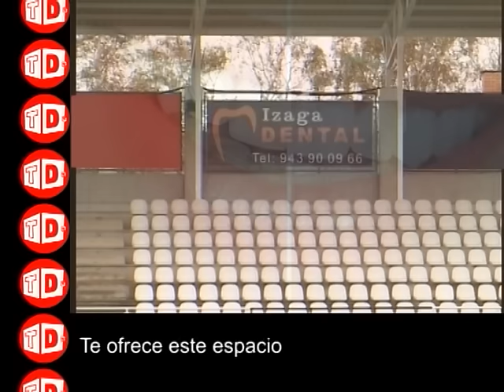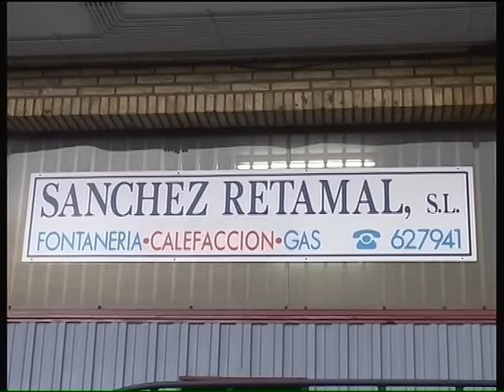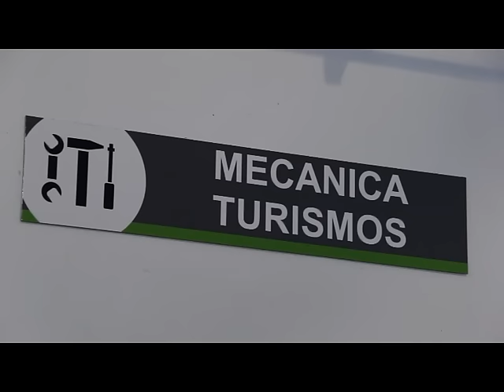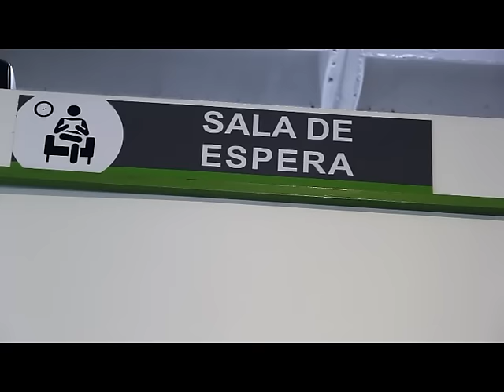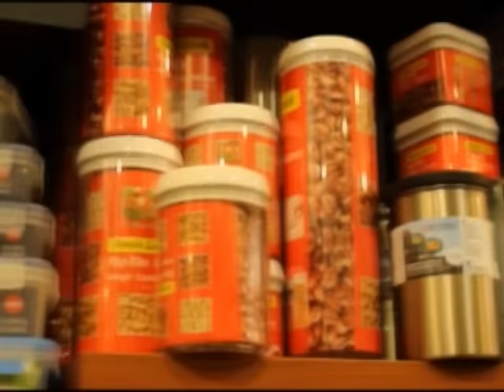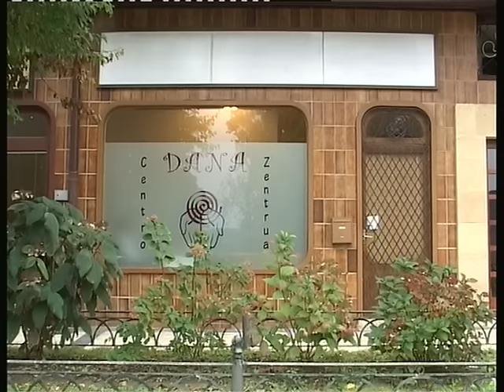AUPA BIDASOA ok